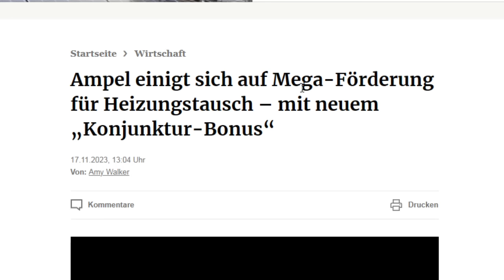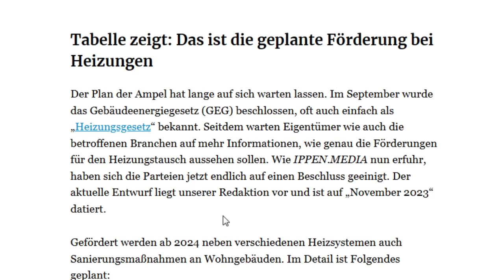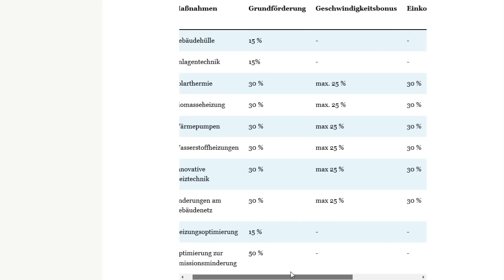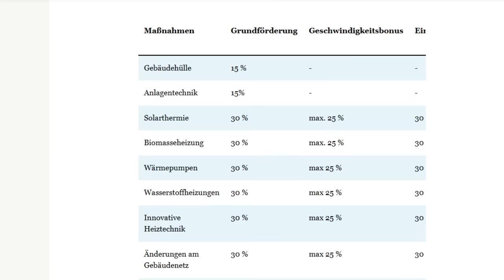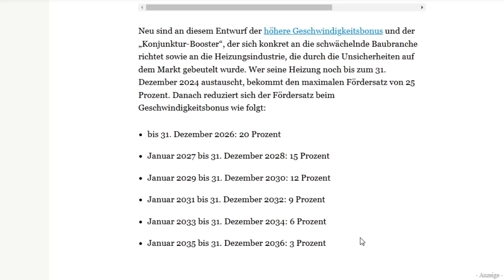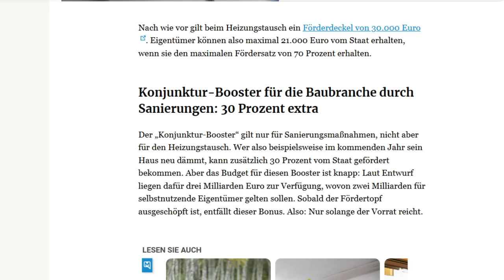Breaking News: Mega-Förderung für Heizungstausch – mit neuem „Konjunktur-Bonus“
Moin,
so wieder was neues von der Gesetzgebung - Die Vorlagen für das neue BEG liegen jetzt vor und es gibt sogar mehr Förderung als erst gedacht:-)